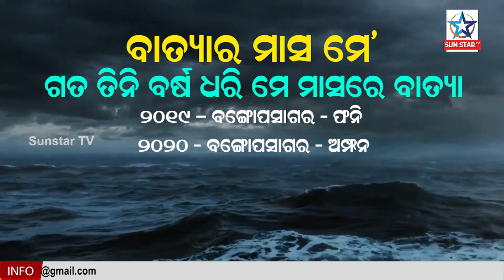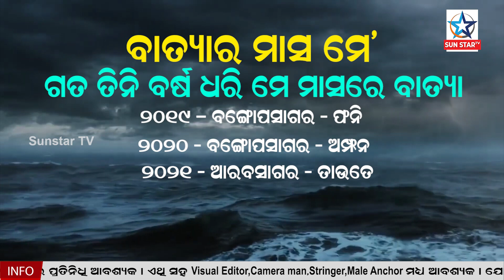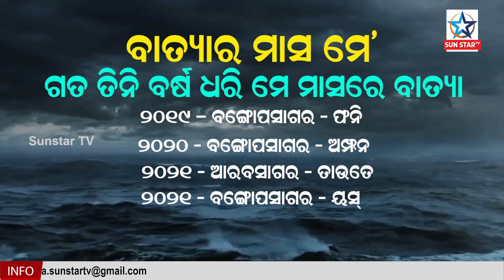ଲଗାତାର ଗତ ତିନି ବର୍ଷ ହେବ 'ମେ' ମାସ ରେ ଘନେଇ ଆସୁଛି ବାତ୍ୟା, ଲକ୍ଷ ଲକ୍ଷ ଜୀବନ ନେବା ସହ.. ବହୁତ କ୍ଷତି ସହୁଛି ଦେଶ